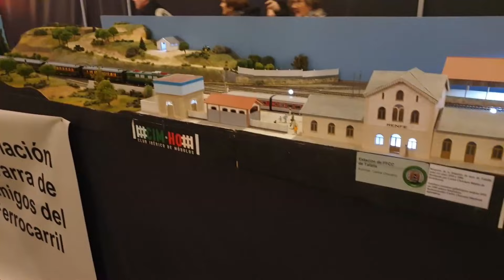Carlos Chocarro en la Barra Vip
Entrevistamos a Carlos Chocarro, que nos habla sobre la exposición de maquetas de trenes miniatura que se celebrará en abril en el velódromo